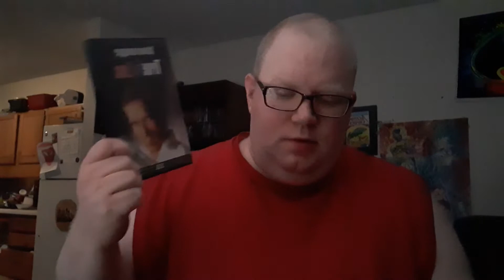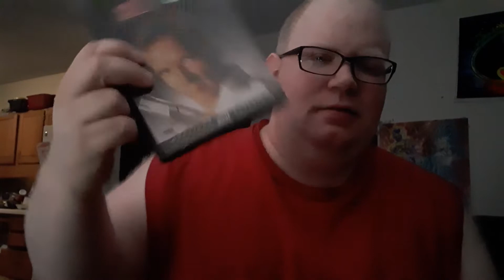Pick 10 Action # 2: True Lies